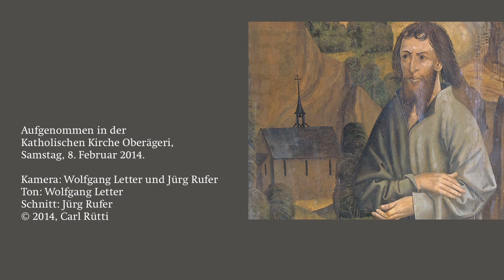Carl Rütti: Visionen – III. Pilatusberg Toccata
Carl Rütti (*1949)
Die Visionen des Niklaus von Flüe
(nach dem originalen mittelhochdeutschen Visionsbericht
des Caspar am Büel)
Sinfonie für konzertante Orgel, Solo-Sopran, Streichorchester und Perkussion

Erste Vision: III. Pilatusberg Toccata

Maria C. Schmid, Sopran
Martin Heini, Orgel
Mario Schubiger, Perkussion
Kammerorchester der Philharmonie Novosibirsk
Rainer Held, Dirigent

Aufgenommen in der Katholischen Kirche Oberägeri,

Kamera: Wolfgang Letter und Jürg Rufer
Ton: Wolfgang Letter
Schnitt: Jürg Rufer

Niklaus von Flüe (1417–1487), auch Bruder Klaus genannt, Landes-Patron der Schweiz, war ein erfolgreicher, sehr anerkannter Bauer, Politiker, Hauptmann und Vater von zehn Kindern.
Immer deutlicher erkannte er seine Berufung zum Einsiedler. Dies machte ihm so sehr zu schaffen, dass er in eine schwere Depression verfiel. Der Rat seines Beichtvaters, die Leiden Christi im Tagesrhythmus zu meditieren, half ihm, und er meditierte fortan sein Leben lang die Leiden Christi.
Mit fünfzig Jahren verliess Bruder Klaus mit dem Einverständnis seiner Frau die Familie und lebte die letzten 20 Jahre in völliger Enthaltsamkeit  in der Ranftschlucht, einem Teil seines ehemaligen Grundstücks. Diese wilde Gegend ist auch Schauplatz seiner drei Visionen, die sein Enkel Caspar am Büel aufschrieb.
Die Visionen sprühen von starken, farbigen Bildern, von Musik, und sie sind voll tiefer Mystik.
Ich vertonte sie in einer siebensätzigen Sinfonie für Solo-Sopran, Solo-Orgel, Streicher und Schlagzeug, wobei die Sopranistin den originalen mittelhochdeutschen Visionsbericht Wort für Wort singt. Diese mittelhochdeutsche Originalsprache Caspar am Büels klingt poetisch, aber auch urchig, und kommt dem Schweizerdeutsch sehr nahe.

Die erste Vision Der Pilger vom Sonnenaufgang  umfasst die ersten drei Sätze (quasi der erste, grosse Satz der Sinfonie). Der erste dieser drei Sätze Vom Sonnenaufgang ist rein instrumental und gibt die Umgebung im Ranft zur frühen Morgenstunde wieder, begleitet vom Ruf eines Vogels (Orgel). Im zweiten Satz Der Pilger vom Sonnenaufgang sieht Bruder Klaus vom Sonnenaufgang her einen Pilger ihm entgegen kommen; und als er vor ihm steht, begrüsst dieser Pilger Bruder Klaus nicht etwa mit Worten, sondern mit dem Gesang eines Alleluias, das von der Umgebung getragen wird „wie die kleinen Orgeln von den grossen“. Als der Pilger diesen Gesang beendet hat, hört Bruder Klaus drei vollkommene Worte aus der Tiefe aufsteigen (Symbol der Dreifaltigkeit); und er hält plötzlich einen Pfennig in seiner Hand, den er dem Pilger geben kann. Da verwandelt sich der Pilger in einen adeligen Herrn, sodass Bruder Klaus ihn voll Bewunderung ob seiner Schönheit betrachten muss. Diese Verwandlungen nehmen als zweites wichtiges Thema nach dem Alleluia einen zentralen Teil in dieser ersten Vision ein und kehren im vierten Satz wieder. Als sich die Blicke von Bruder Klaus und dem Pilger treffen, geschehen gewaltige Wunder: Der Pilatusberg fällt in sich zusammen, und hinter ihm erscheint die Wahrheit, von der sich alle Menschen abwenden und fliehen, da sie krank vor Selbstsucht sind. Diese Pilatusberg-Geschichte ist ein virtuoser instrumentaler Zwischenteil Pilatus-Toccata (quasi Durchführungsteil); direkt daran schliessen sich die weiteren Verwandlungen des Pilgers – die zweite Hälfte der Pilatus-Toccata: die Wahrheit - an (zuerst in einer Leidensgestalt wie Jesus auf  Veronikas Schweisstuch und dann als ein Soldat im Bärenfell). Bruder Klaus erhält auf seine Fragen an den Pilger, woher er komme und wohin er gehe, nur sehr knappe Antworten: ich kum dahar und ich will das land uff. Für mich ist dieser Pilger Christus. Daher verwende ich stets das gleiche Thema, wenn der Pilger spricht, nämlich die gregorianische Lamentations-Melodie der Karwochenliturgie. Als der Pilger sich nun von ihm demütig verabschiedet, fühlt sich Bruder Klaus vollkommen glücklich als ein vas, das zuogefüllt ist mit hung, das kein tropf me darin mag.

Carl Rütti